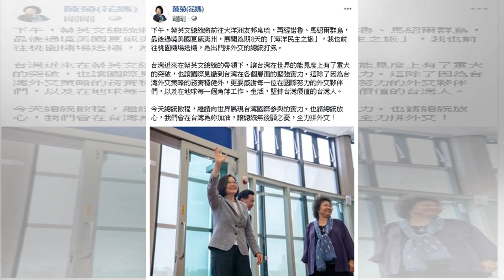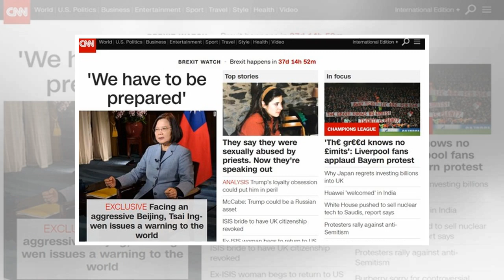魔術師好大膽送空心菜 蔡英文：「台灣硬菜」護民主｜蘋果新聞網｜蘋果日報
為拉抬低迷民調，找回流失的青年選票，總統蔡英文近日頻頻找往紅合作拍片，今天與因「九二共室」引發熱議的魔術師吳何一起變魔術；吳何一見面就送蔡英文一把「空心菜」，蔡英文隨後在撲克牌上寫下「民主」，魔術一變，「民主牌」就和空心菜結合，蔡英文說，「『台灣硬菜』（台噢，空心菜）就是護民主、保主權、衛自由」。蔡英文表示，她第一次近距離看魔術，不知道會發生什麼事，其實有點緊張；她說魔術師吳何之前以「92共室」的魔術，讓很多人印象深刻。但是，她最佩服的，是把政治跟魔術連結在一起。蔡英文說，吳何竟然可以從魔術師的心境，來同理體會身為總統的她，為了台灣而改革的心路歷程，說得非常透徹，讓她忍不住點頭如搗蒜。影片中吳...